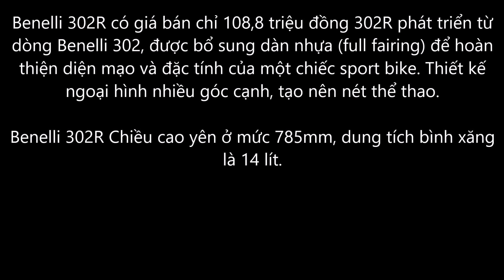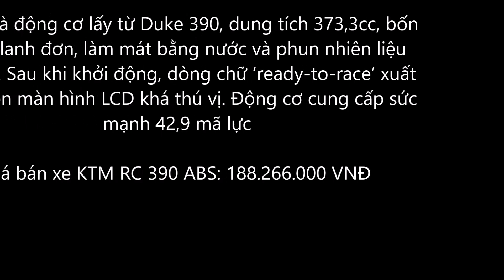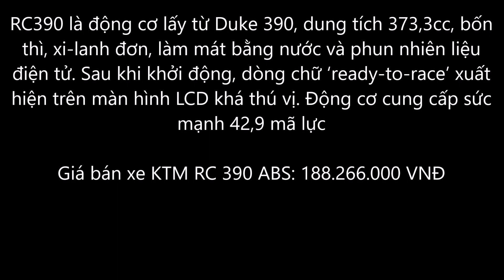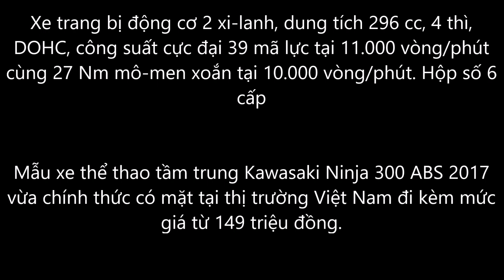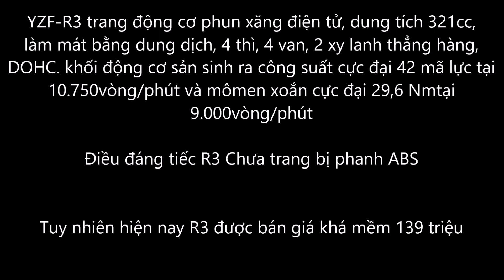Top 5 Moto Sportbike 300cc đáng mua nhất 2017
bạn có đồng ý top 5 moto sportbike  này không, bạn có thể cmnt để lại ý kiến